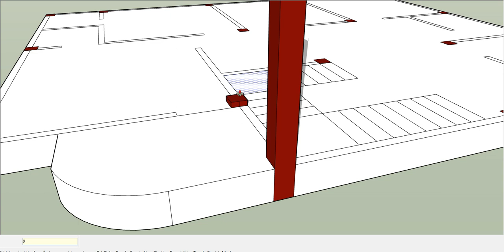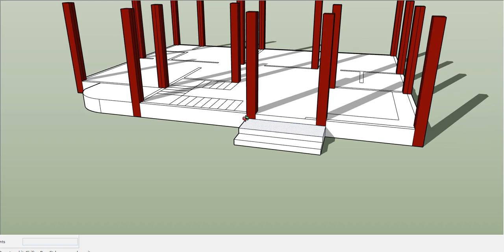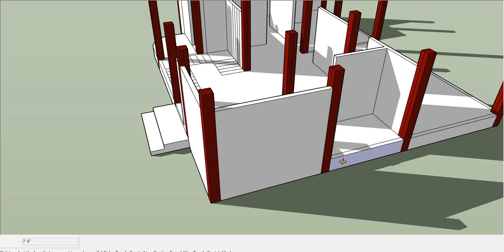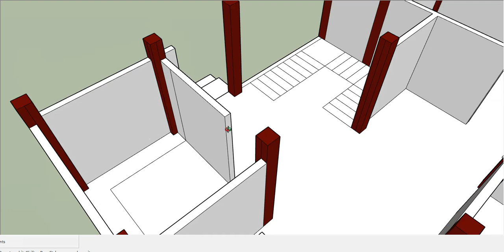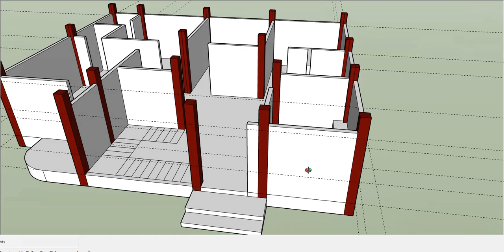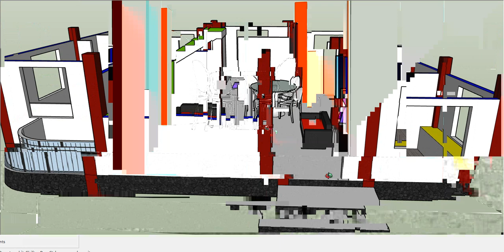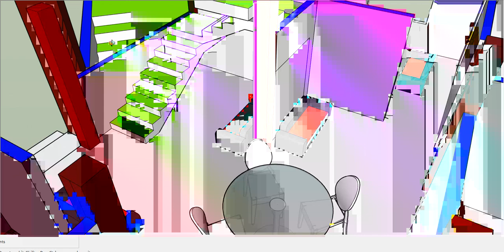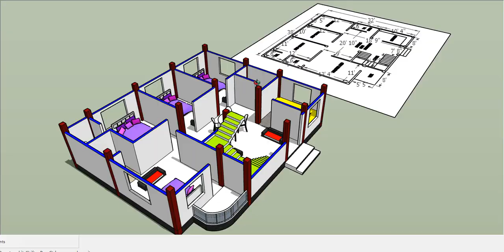simple 4 bedroom "house design" II 1200 sqft ghar ka design II 4 bhk house plan drawing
simple 4 bedroom "house design"
1200 sqft ghar ka design
4 bhk house plan drawing